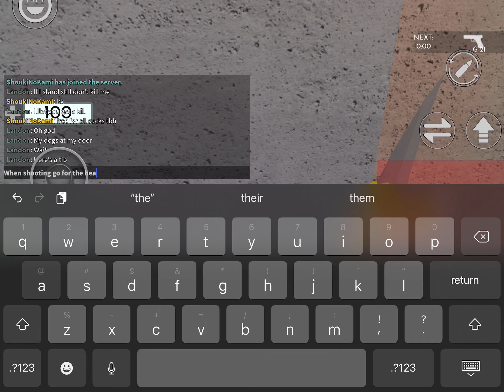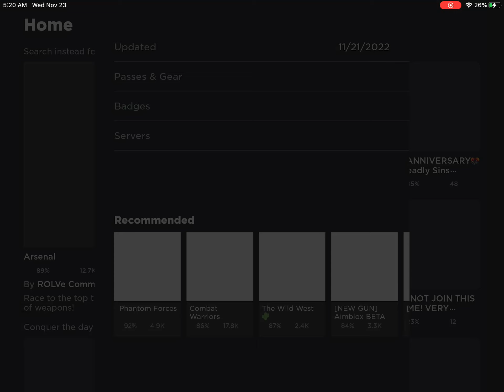Arsenal at 5am because yes